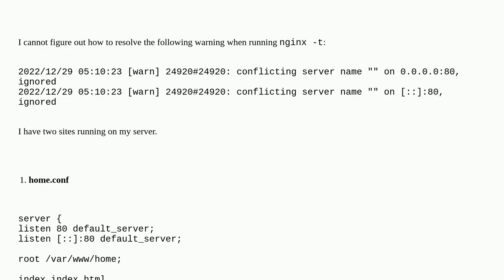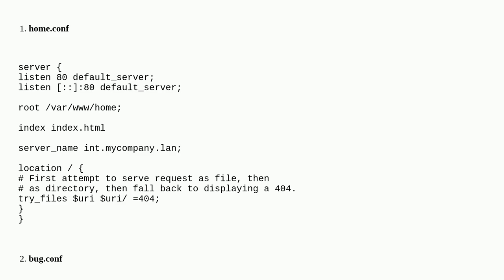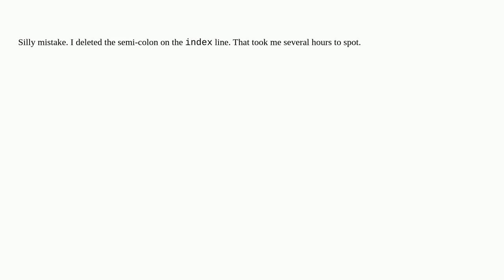Nginx conflicting server name "" on 0.0.0.0:80, ignored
A special thanks goes out to the community

  domain-name-system nginx